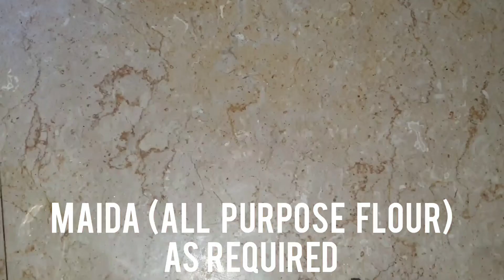Crispy Chicken Broast Restaurant Style Recipe | Easy Crispy Fried Chicken Recipe in Urdu & English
This recipe is perfect if you're looking for restaurant like chicken to make at home. It will turn out just like KFC's special fried chicken if you follow the recipe and step by step instructions .

(You can try any sauce you like from these videos)